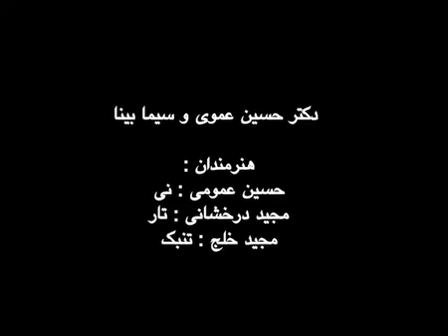Sima Bina Music from Iran -2